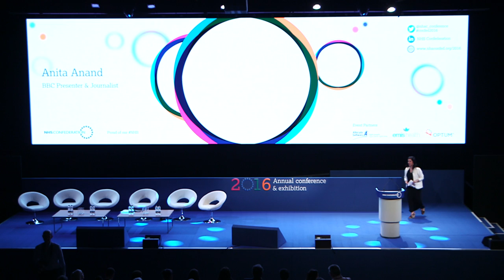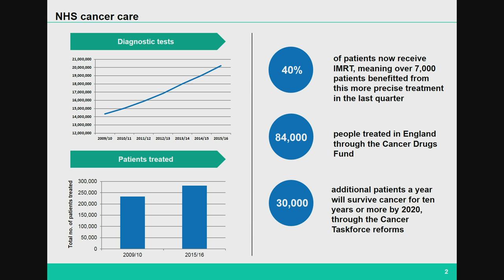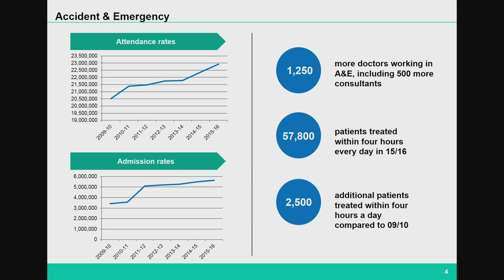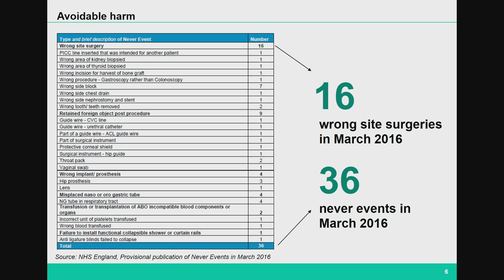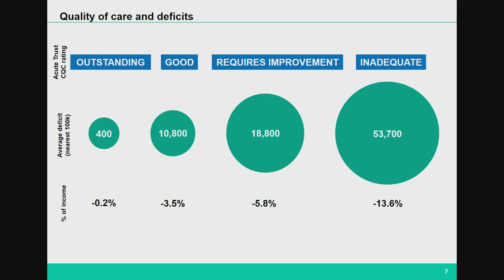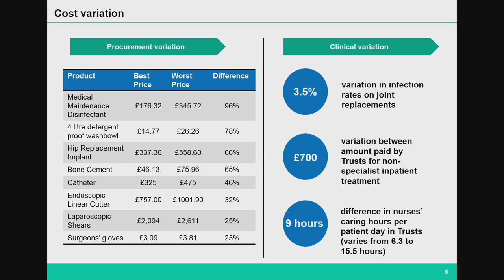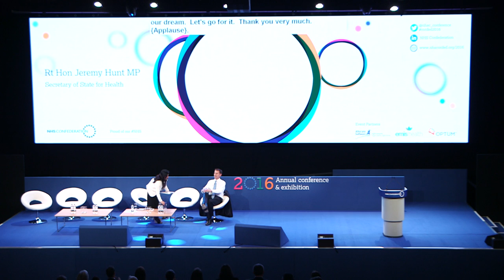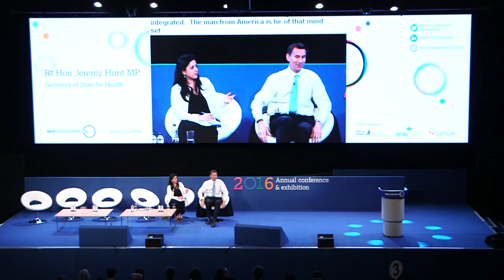Department of Health keynote address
Rt Hon Jeremy Hunt MP outlines the priorities for the Government and how health and care leaders will be supported to transform care locally.